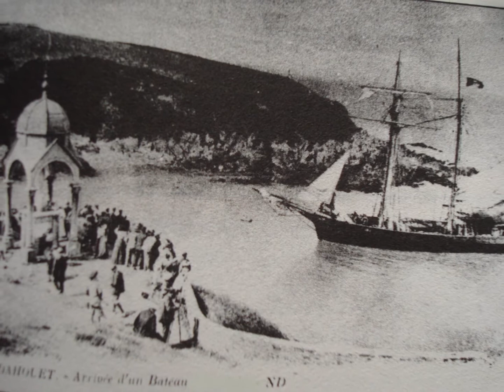Miss Ninóg chante "De Dahouët à Terre-Neuve"